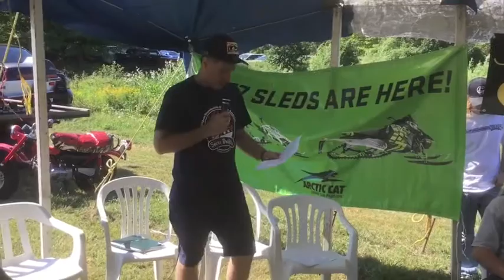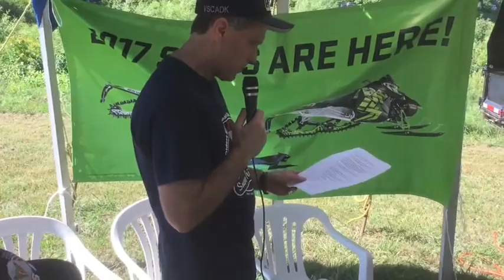Lanny Beniot and Wayne Nicholsen From ROCKBURN Snowmobile Festival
I had the opportunity to sit in on a fabulous racer forum of former racers Lanny Benoit, Sylvain Lafamme, Lucien Lamoureux, Wayne Nicholsen and Claude Racine, along with the former SKI-DOO race directors, Gaetan Chester Duval and Marcel Imbeault.
Watch the series of Videos from this Festival, first is Lanny Beniot and Wyane Nicholsen